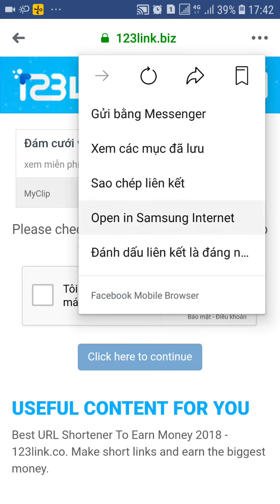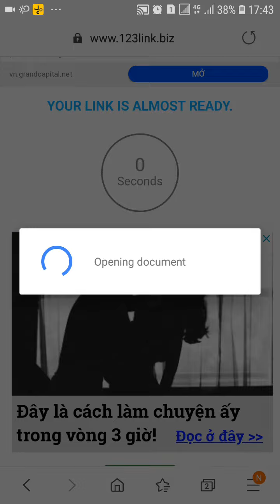Hướng dẫn mở link tài liệu trong OneDrive